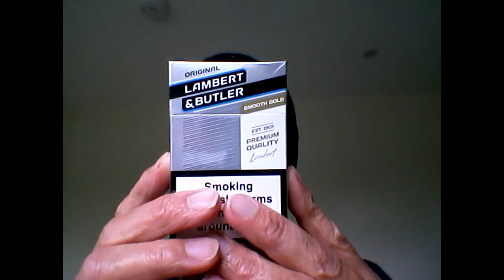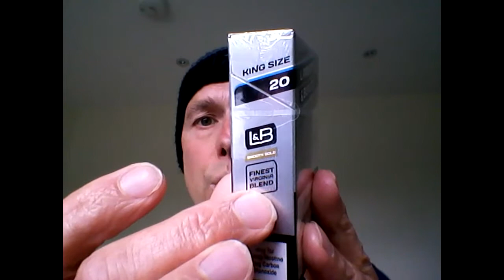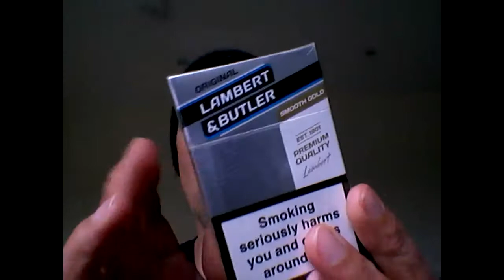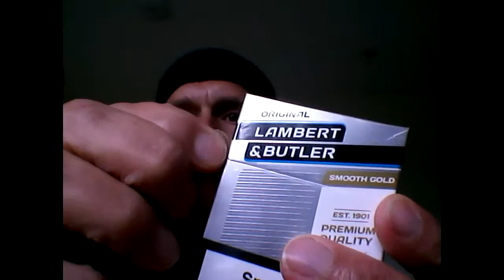Lambert & Butler (L&B) - A Very British Cigarette Brand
Types include L&B Blue New Crush Fusion, Bright Air Filter, Bright Gold, Crushball, Green Filter, Ice Capsule, Longer Lasting Superkings, Original Pouch, Original Silver, Real and Smooth.